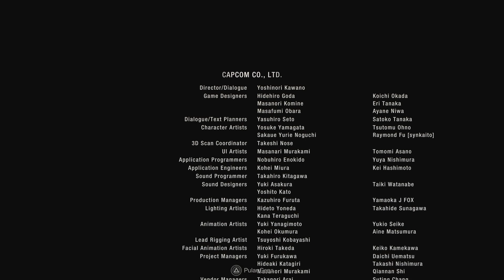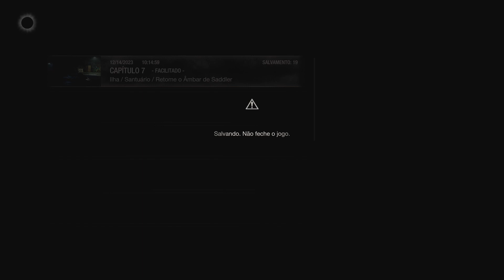RE 4 Ada Separare Ways - O Final